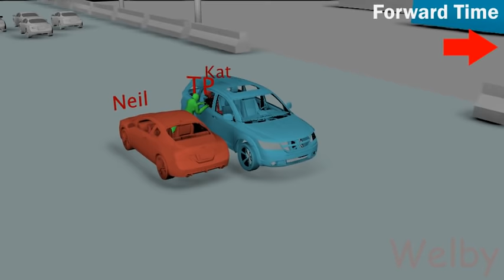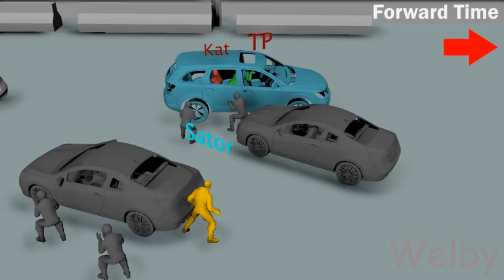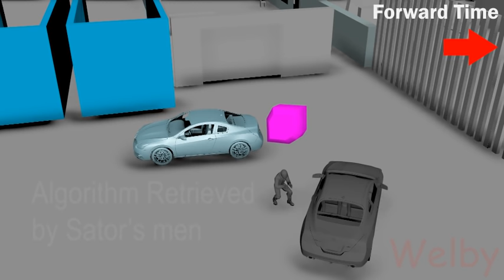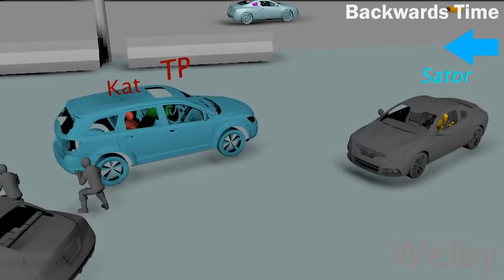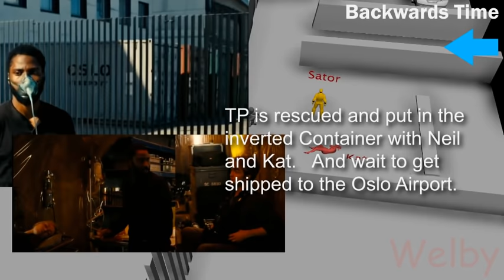TENET || Tallinn Car Sequence || 3D Breakdown.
Special Thanks to :
FoorAJ, for his awesome TImeline:

Many thanks to the Tenet SubReddit for their feedback and help!

Another great visualization of the car chase. by Movie Metrics